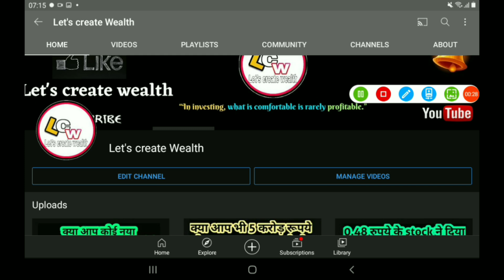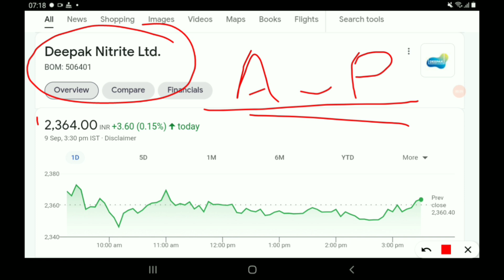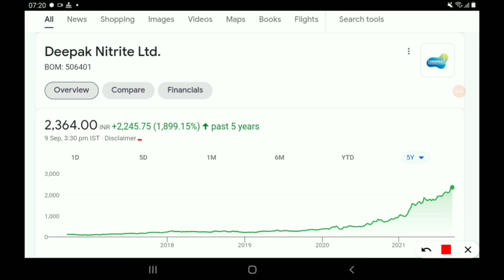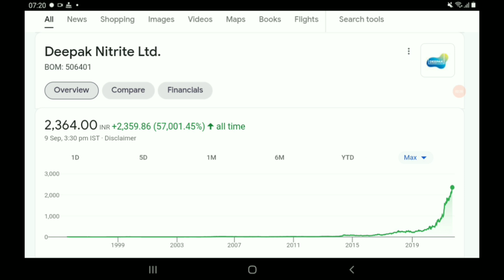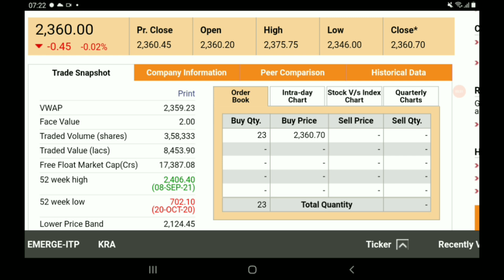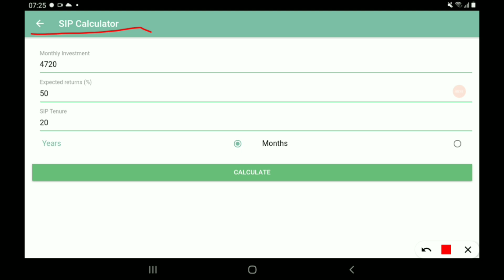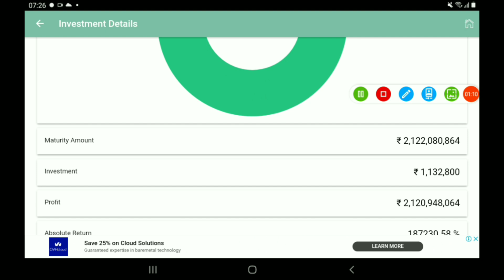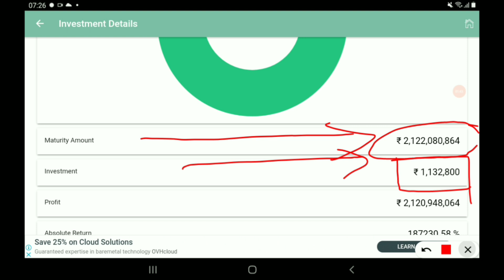इस केमिकल कंपनी के 2 stock हर महीने उठा के 212 करोड़ से बड़ी wealth बना सकते हो